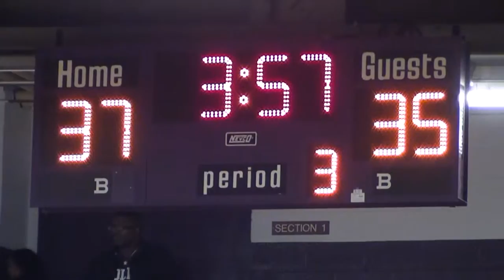* * [3] Whitney Young Dolphins@Thornton Wildcats Varsity Basketball Slaughter House CPS/Cameramanjon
* [3] Whitney Young Dolphins@Thornton Wildcats Varsity Basketball3